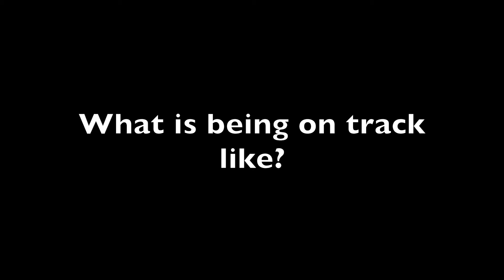SSN: Garrett Moore Spotlight